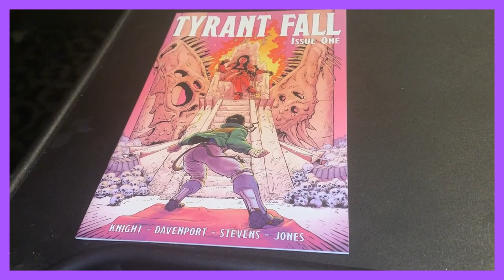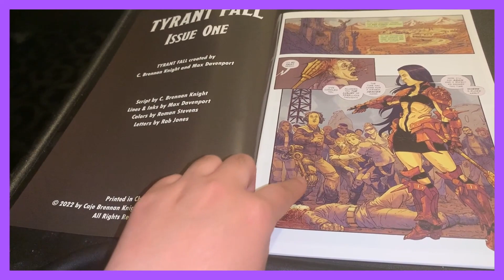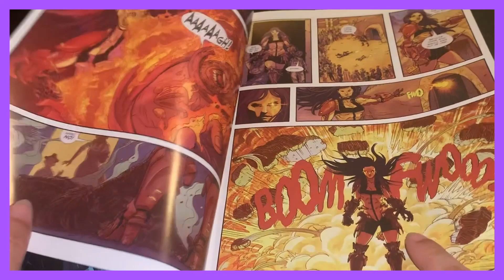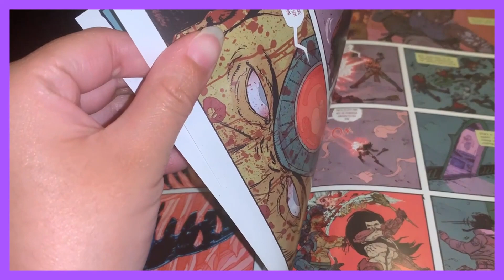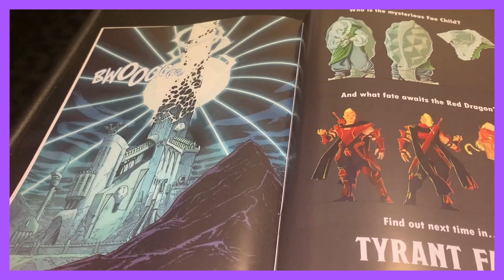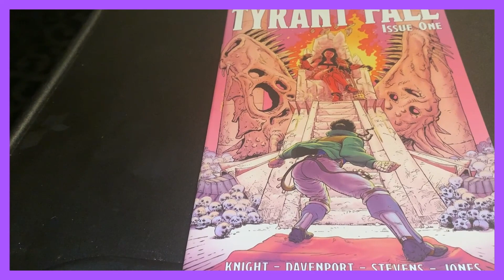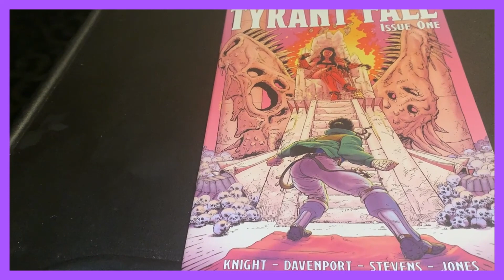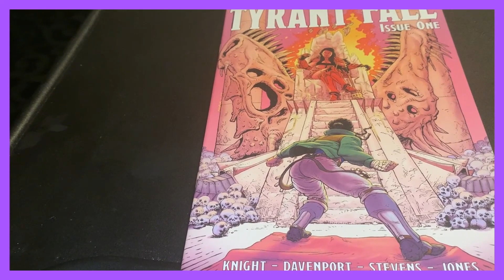TYRANT FALL#1 review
This was to come out a long time ago but due to inconveniences and life in general I never had the  time to finish editing. Credit to @adeadguy for helping me finish the editing process and adding music. Sub to him for other works such as audio comics I voice for him sometimes.

Summary: Tyrant Fall #1 is the extra-sized, full color premiere issue of a kung-fu action adventure, drawing inspiration from the pages of DragonBall Z and Heavy Metal Magazine, as well as Dungeons & Dragons and other fantasy roleplaying games. It's 30 pages of kick-ass fight scenes set in a world of war-driven technologies and ancient magics.

Thousands of years ago, the elven Fae Lords benevolently ruled over the world, overseeing an era of peace. Witnessing the ascend of human civilization, the Fae Lords returned to their home realm, the Fae. To mankind, they bestowed two final gifts: dominion of the world and the ancient knowledge of magic.

The Fae Lords peace ended at the hands of the Dragons, tyrants who rose to power as they warred amongst themselves. Their strength, inhuman. Their rule, absolute. None have escaped their oppression. But there are those ready to fight the impossible fight to free the world from tyranny.

Enter Myrta, warrior of the Rebellion, humanity's last resistance against the Dragons. As a child, she could only watch and run as the Red Dragon destroyed her life. Now, fifteen years later, she has returned. Armed with the power to get her vengeance, Myrta readies to attack the Red Dragon's citadel. Little does she know what fate awaits her within.